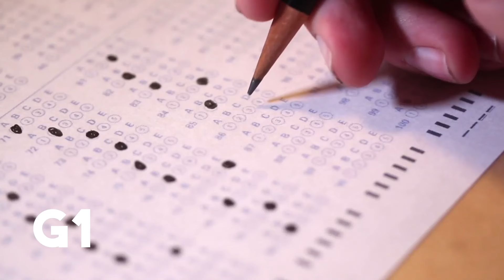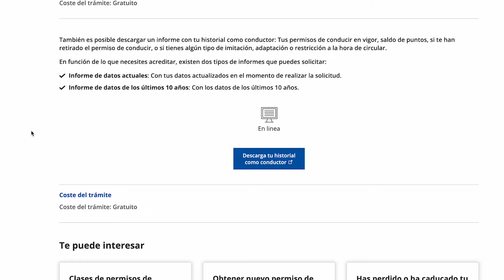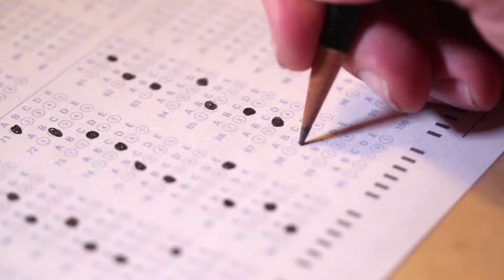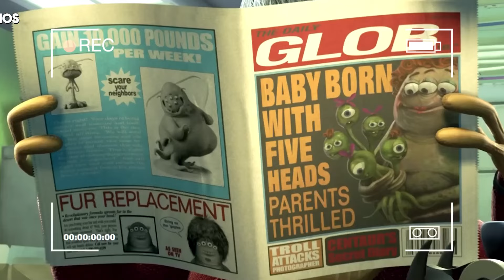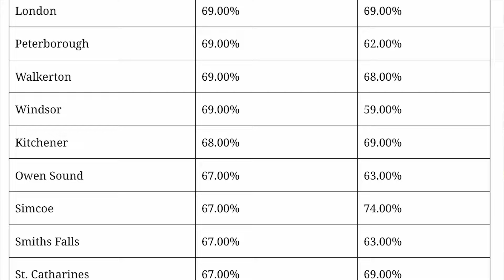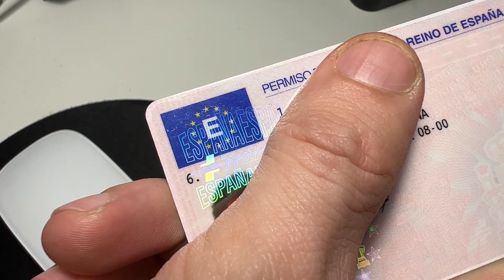La PESADILLA de Sacarse la LICENCIA de Conducir en Canadá | G1, G2 & G Full 🇨🇦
👉🏻 ¡Nos dimos cuenta de que hay cosas sin sentido hasta en el primer mundo! Desde que decidimos migrar a este país nada ha sido fácil... En este vídeo te contamos de primera mano la odisea que fue validar la licencia de conducir aquí en Ontario, Canadá 🇨🇦